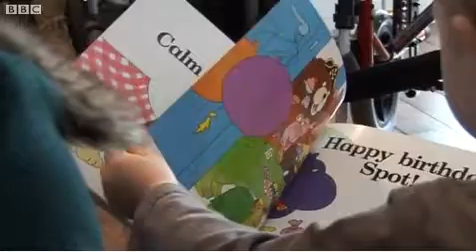Relaxed Performance Project - BBC Oxford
Short piece on Relaxed Performance Project 2013 filmed at Oxford Playhouse during their Rx Perf.